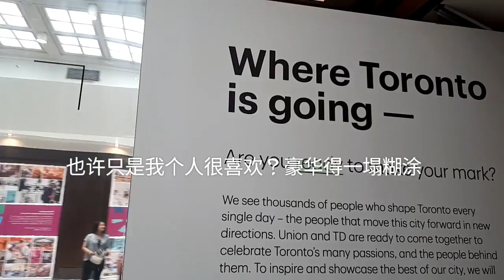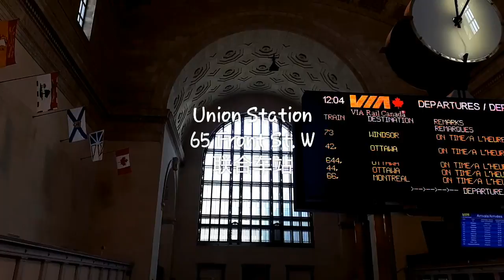Film The Great Romance ⑶ 联合车站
Film The Great Romance ⑶ 联合车站。2018 Doors Open Toronto, our records.